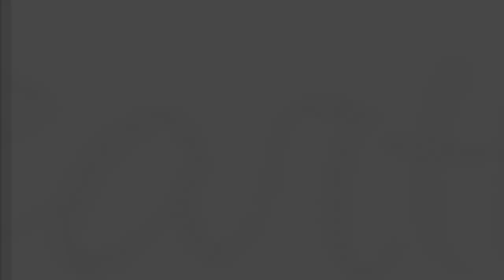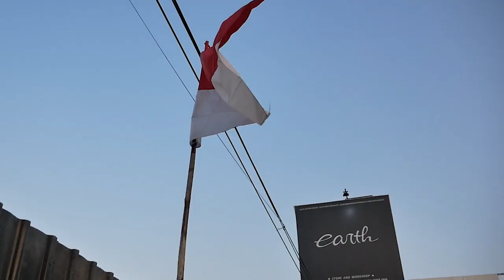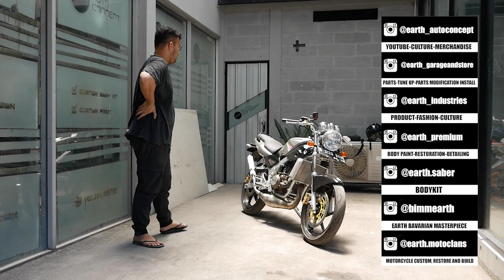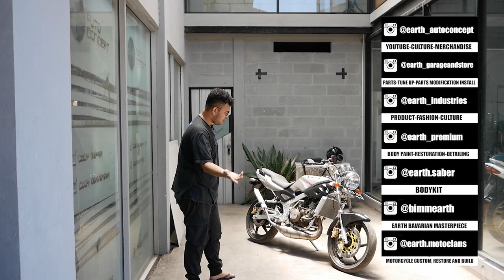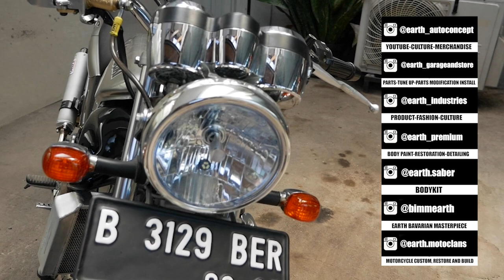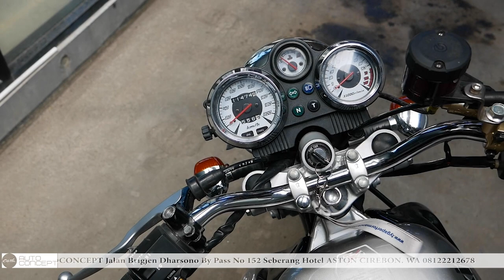PERUBAHAN MODIFIKASI KAWASAKI NINJA R JADI VICTOR S, SETELAH DI ROASTING ALVIN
Hello Earth!
WELCOME BACK WITH US, DI VIDEO KALI INI BABA ABDEL BOCORIN PERUBAHAN MODIFIKASI DI MOTOR NINJA NYA SETELAH DI ROASTING ALVIN, KIRA KIRA APA AJA YA YANG SUDAH DIGANTI, YUK TONTON BARENG GUYS